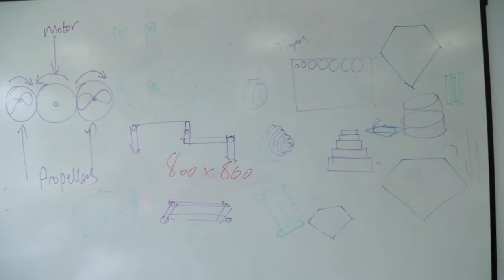Royal Navy Engineers Challenge Competition 2015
Royal Navy UTC Young Engineers Challenge Competition | 2015

▶ The creative academy for the culture industry. ▶

▶ Official Elstree Screen Arts Academy YouTube Channel